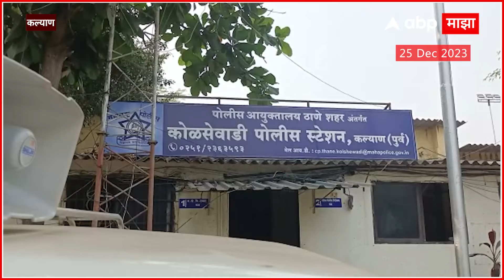Kalyan Thief : फिल्मी स्टाईलने अरेस्ट,मग वरात; दहशत माजवणाऱ्या भाईला पोलिसांकडून अद्दल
Video : Kalyan Thief Police | Urvi Bhandarkar/Producer | Rohan Thakur /Editor